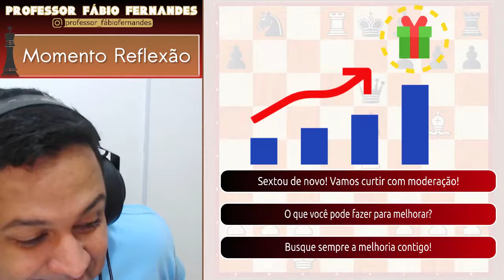296- Paul Morphy vs Adolf Anderssen (1858)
Vídeo com a análise da Partida de Paul Morphy vs Adolf Anderssen (1858)